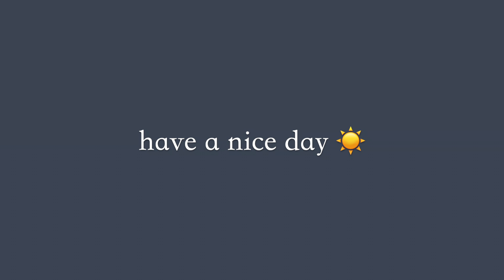ep6 yu vlog｜為了吃豆子只好搭棚子/making a tent-shaped trellis for beans，菜園日記/gardening diary👩🏻‍🌾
Hi🖐🏻
春夏的季節到了
葉菜類的
植物漸漸退場
周圍的夥伴們都紛紛搭起了棚架
迎接起瓜豆類的季節
為了吃到我非常喜歡的四季豆🤤
第一次嘗試搭起了棚架
其實本來打算用竹竿搭就好
但不好意思詢問鄰居們都是去哪裡取得的竹子
只好自掏腰包買了五根長長的竿子
這樣也好～朋友說這種竿子可以一直利用不會腐爛
但這竿子真的太長～～
之後如果還需要搭棚架
我要去找竹子了😂

/music.

/Filmed&Edited by yu.
/iphone 11
/iMovie